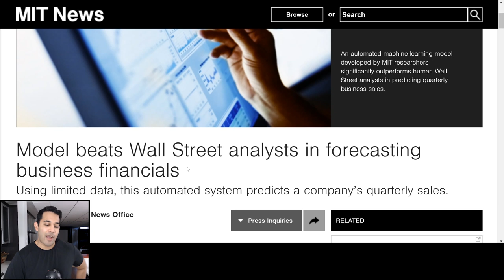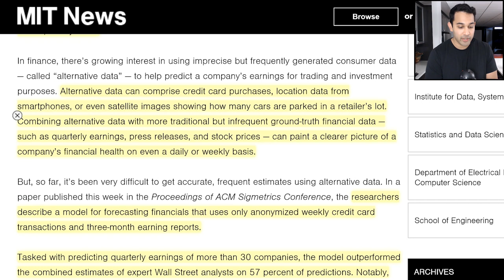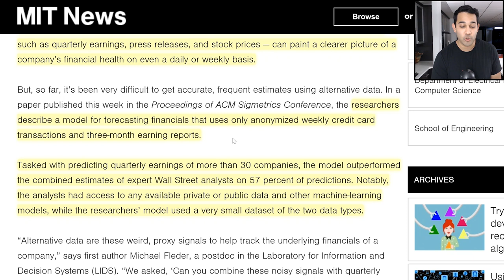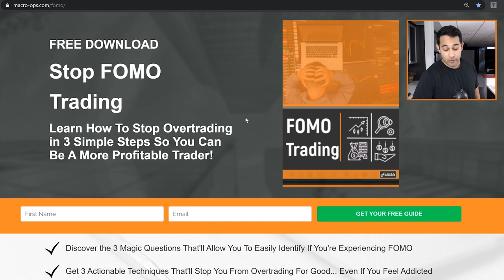How This MIT Robot Crushed Wall Street | Trading Algorithms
Get rid of your FOMO in your trading with our free guide

Today, AK is going to talk about algorithmic trading and how a MIT Algorithm beat some of the best wall street analists.

We publish new videos almost every day on our Youtube channel. Our videos include stock market analysis, business model dissections, trade examples, psychology tips, and of course, breakdowns of our favourite finance movies and TV shows. I’ll also be hitting you with a lot of jokes because… why not. I hate boring videos.

Watch this video to learn how I used to trade when I was a discretionary trader: